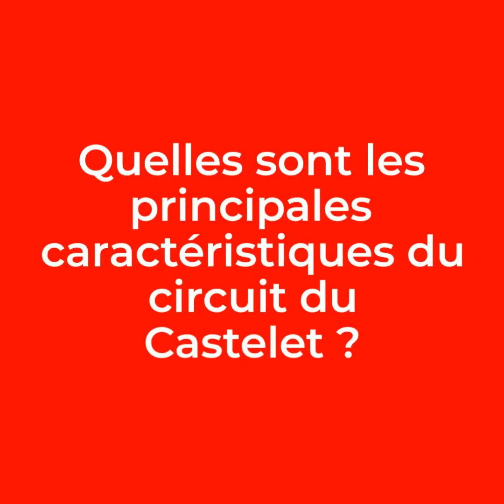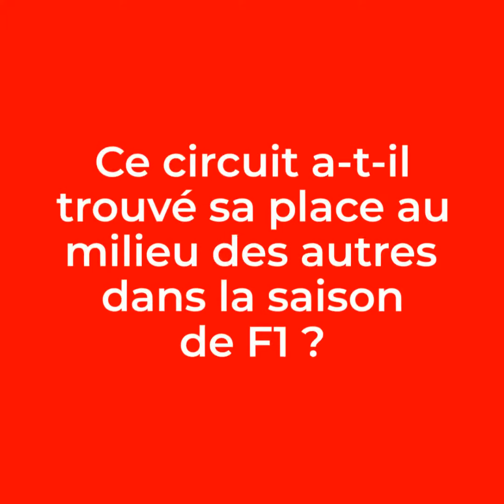Julien Fébreau : "le GP de France est complètement légitime"